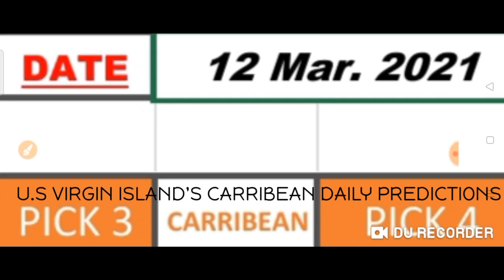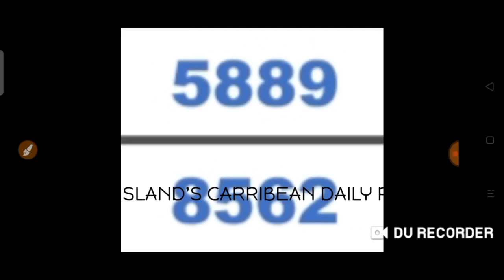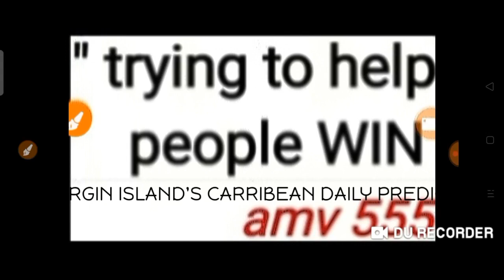Carribean Lottery Pick 3 & Pick 4 Best Number for ( 12 Mar. 2021 ) just try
( 12 Mar. 2021 ) just try.
BET WISELY
Happy WINNING
Good luck